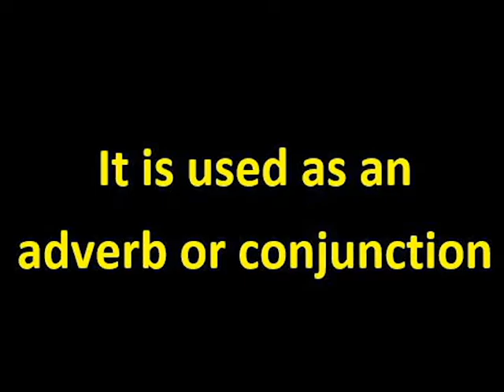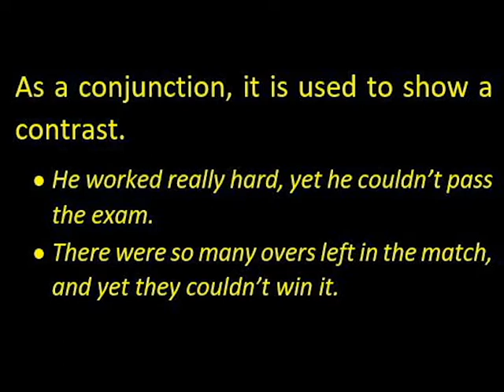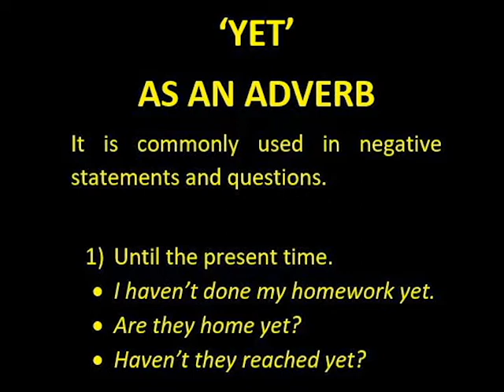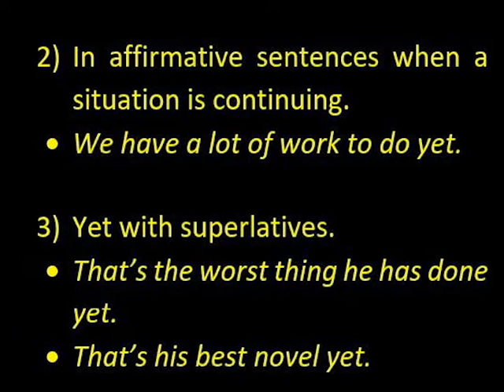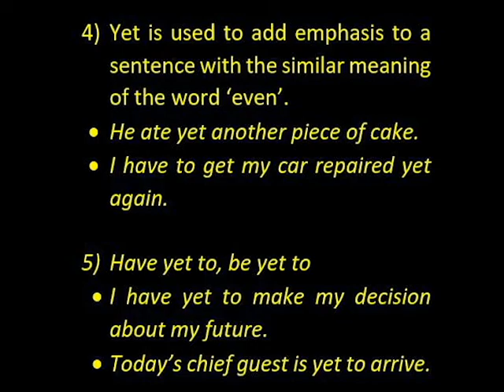English Vocabulary - Lesson 02 || The use of the word YET.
This video describes different uses of the word YET in different contexts.